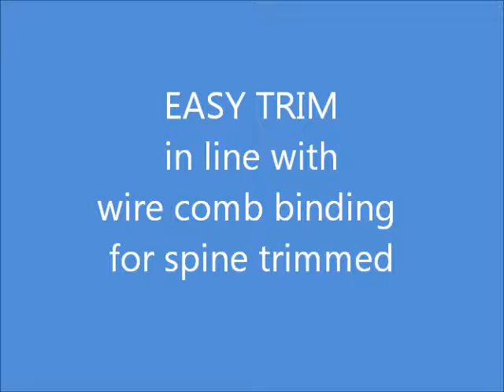Easy Trim inline with wire comb binding spine trimmed)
Inline single Knife Trimming unit served as 4th Knife.
Ideal in line for the fourth cut when wire comb punching (spine trimmed) before introducing into in feed channel of the binder.